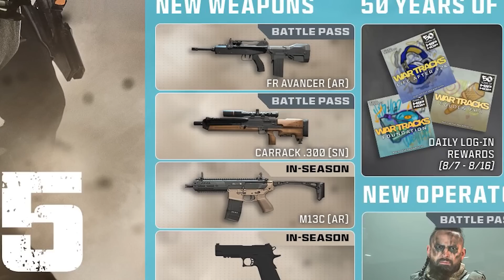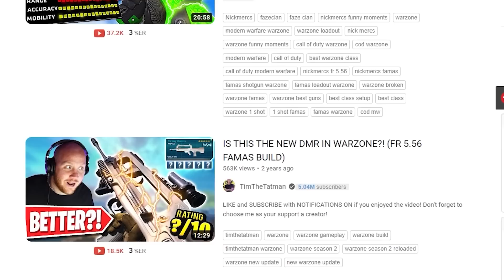*NEW* WARZONE 2 BEST HIGHLIGHTS! - Epic & Funny Moments #248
WARZONE Top Call Of Duty Plays Best Moments - *NEW* WARZONE 2 BEST HIGHLIGHTS! - Epic & Funny Moments #248

Welcome to "Top Warzone Moments, the ultimate Call of Duty Warzone best moments channel. Here, we bring you the best Warzone plays, including hilarious and epic moments and clips from the latest Warzone battle royale.

Get ready for the craziest Warzone WTF moments and WTF plays, as well as the most thrilling Warzone highlights and Warzone streamer wins and fails. Keep up-to-date with the latest Warzone leaks and enjoy the best Warzone battle royale montages and epic clips.

Join us for daily Warzone videos, featuring the best Warzone moments, plays, and action. Whether you're into daily Warzone gameplay or just want to see the best Warzone clips, we've got you covered.

Take part in the intense battles of Warzone 2, now available on Warzone Mobile and Warzone PC. Experience the latest map, Ashika Island, and discover the new Warzone 2 Ashika Island reveal and Warzone 2 Ashika Island gameplay. Explore the Ashika Island cod and Ashika Island TAC map, and get a first look at the DMZ Ashika Island. Don't miss the Warzone 2.0 Ashika Island update.

And don't forget to grab a Mountain Dew Call of Duty and join us on Ashika Island and Rebirth Island for more non-stop action. Get ready for the ultimate Warzone experience, only on Top Warzone Moments.

Massive thanks to the names and links bellow for giving permission to use clips!